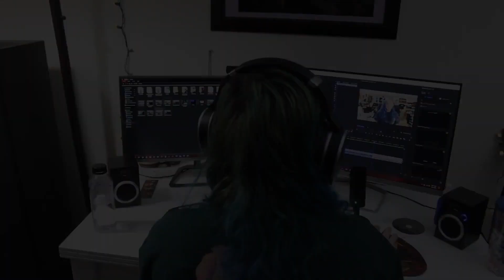Boundaries - I'd Rather Not Say - REACTION/REVIEW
This is my reaction to my first time hearing 'I'd Rather Not Say' by Boundaries. This single is off of their upcoming album 'Your Receding Warmth' which will be out November 13th through Unbeaten Records!